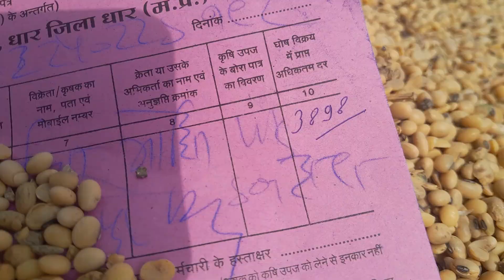Dhar Mandi soyabin bhav ll soyabin price today ll 26 February 2024